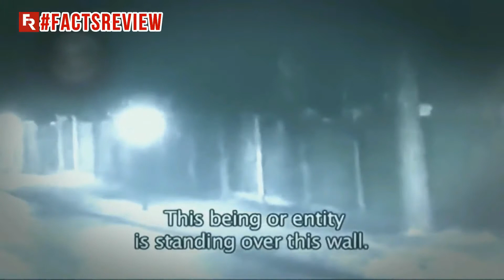5 Humanoids Mysterious Creature Caught On Camera [Paranormal Activity]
5 Humanoids Mysterious Creature Caught On Camera [Paranormal Activity]
Here you can found the real Electriclectric-blue Humanoids that has been caught by camera. In this video i include all reptilian Humanoid capture in camera, humanoids, humanoids dragon and humanoid from deep sea. Humanoids are the most mysterious creature of all creature in the world. Humanoid alien are the most dangerous creature that you have a chance to see in my video. I also include all the mysterious things and mysterious humanoids in this video. And i also want to introduce the reptilian Humanoids humanoid dragon, humanoid alien and other ghost activity. You can also enjoy paramonal activity, paranormal real videos, ghost videos in this paramonal story. So lets hold your heart by hand because this video about 5 Humanoids Mysterious Creature Caught On Camera [Paranormal Activity] is going to be very shocking.

No. 5: Humanoid Alien Caught on Camera in Cemetery
No. 4: Electric-Blue Humanoid
No. 3: Strange Creature Caught on Russian Military CCTV
No. 1: Reptilian Humanoid Captured in Australian Cave